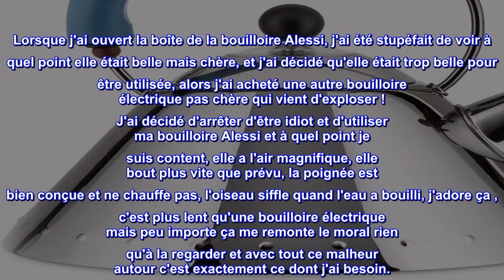Bon produit - Bouilloire Alessi, 9'' H x 8.5'' W x 8.5'' D, Bleu, 9093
Un magnifique petit oiseau orne le bec de cette bouilloire et siffle lorsque le contenu bout
Conçu en 1985 par Michael Graves ; fabriqué avec un corps en acier inoxydable 18/10
Manche et sifflet en résine PA durable ; choisissez parmi les poignées bleues ou ivoire
La base plus large permet à l'eau de bouillir plus rapidement, ce qui en fait un favori pour les utilisateurs occupés et modernes.
Mesure 8-1/2 pouces de diamètre et 9 pouces de haut ; lavage à la main seulement; l'oiseau siffleur et le couvercle peuvent être remplacés'
Conçue par l'architecte Michael Graves en 1985, cette bouilloire est la première d'un groupe de produits conçus dans les années 80 et 90 par l'architecte. Il s'agit du premier groupe de produits d'un designer américain à figurer dans le catalogue Alessi. Il a ouvert la voie au style de design ludique qui a ensuite caractérisé les années 90 et, grâce à un mélange inspiré d'idiomes post-modernes et pop, il est devenu l'une des icônes internationalement reconnues des années 80. Toujours le best-seller depuis son introduction, la bouilloire est en fait le produit qui s'est vendu le plus grand nombre d'unités dans l'histoire de l'entreprise. Le corps est en acier inoxydable 18/10 avec poignée et oiseau siffleur en PA. L'oiseau siffleur et le couvercle peuvent être remplacés. Fond en acier magnétique adapté à la cuisson par induction

Beau design
J'ai acheté cette bouilloire en février 2019 pour remplacer une autre bouilloire électrique qui venait de cesser de fonctionner. Lorsque j'ai ouvert la boîte de la bouilloire Alessi, j'ai été stupéfait de voir à quel point elle était belle mais chère, et j'ai décidé qu'elle était trop belle pour être utilisée, alors j'ai acheté une autre bouilloire électrique pas chère qui vient d'exploser ! J'ai décidé d'arrêter d'être idiot et d'utiliser ma bouilloire Alessi et à quel point je suis content, elle a l'air magnifique, elle bout plus vite que prévu, la poignée est bien conçue et ne chauffe pas, l'oiseau siffle quand l'eau a bouilli, j'adore ça , c'est plus lent qu'une bouilloire électrique mais peu importe ça me remonte le moral rien qu'à la regarder et avec tout ce malheur autour c'est exactement ce dont j'ai besoin.